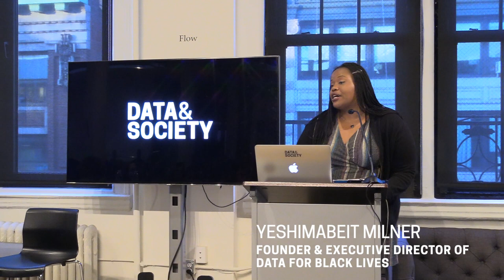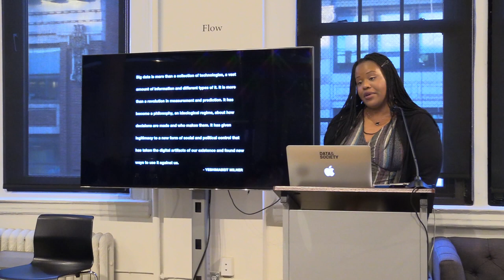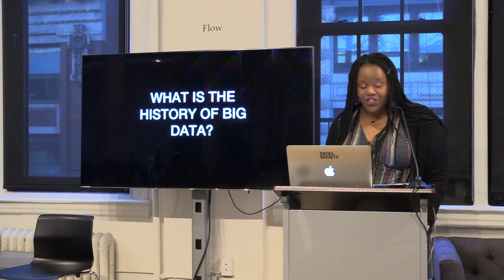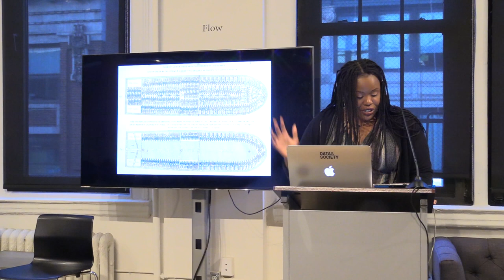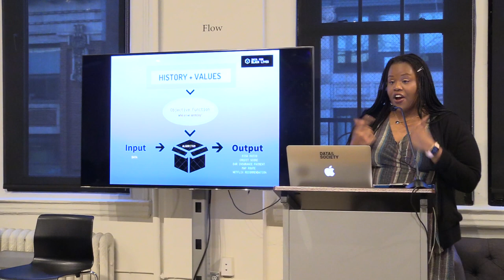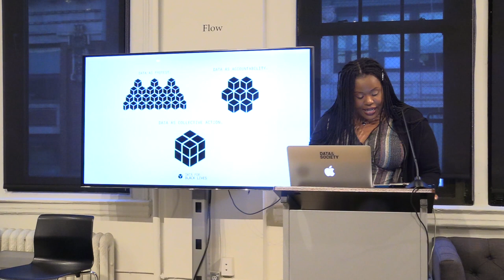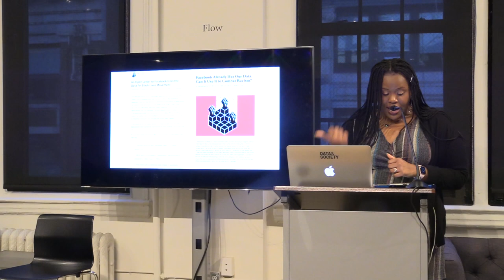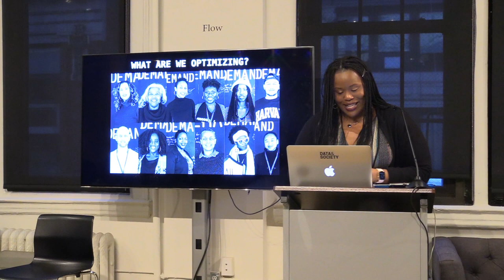Databite No. 129: Yeshimabeit Milner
Big Data is more than a collection of technologies or a revolution in measurement and prediction. It has become a philosophy; an ideological regime that determines how decisions are made, and who makes them. It gives legitimacy to a new form of social and political control that takes the digital traces of our existence and then finds ways to use them to sort and manage populations. Big Data is part of a long and pervasive historical legacy of scientific oppression, aggressive public policy, and the most influential political and economic institution that has shaped and continues to shape this country’s economy: chattel slavery. Algorithms and other data technologies are the engines that facilitate the ongoing evolution of chattel slavery into the Prison Industrial Complex, justify the militarization of schoolyards and borders alike, and continued the expansion of contemporary practices of peonage.

This talk serves as a call to action to reject the concentration of Big Data in the hands of a few, to challenge the structures that allow data to be wielded as a weapon of immense political influence. To abolish Big Data would mean to put data in the hands of people who need it the most.

This talk is hosted by Data & Society Executive Director Janet Haven.

Yeshimabeit Milner is the Founder & Executive Director of Data for Black Lives. She has worked since she was 17 behind the scenes as a movement builder, technologist and data scientist on a number of campaigns. She started Data for Black Lives because for too long she straddled the worlds of data and organizing and was determined to break down the silos to harness the power of data to make change in the lives of Black people. In two years, Data for Black Lives has raised over $2 million, hosted two sold out conferences at the MIT Media Lab and has changed the conversation around big data & technology across the US and globally.

As the founder of Data for Black Lives, her work has received much acclaim. Yeshimabeit is an Echoing Green Black Male Achievement Fellow, an Ashoka Fellow and joins the founders of Black Lives Matter and Occupy Wall Street in the distinguished inaugural class of Roddenberry Foundation Fellows and most recently, was named one of Forbes 30 Under 30.